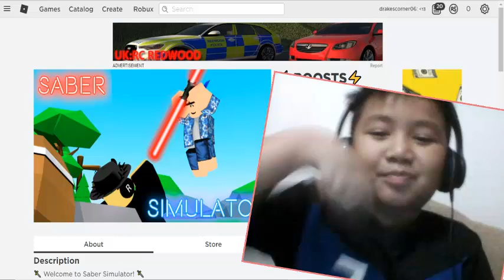NEW!!! Saber Simulator Codes! [100% WORKING!!] All Codes 2019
ALL CODES IN ⚡BOOSTS⚡ Saber Simulator ⚔️
Today on Drake's Corner: I will be showing you “NEW” [100% working] codes in Saber Simulator.